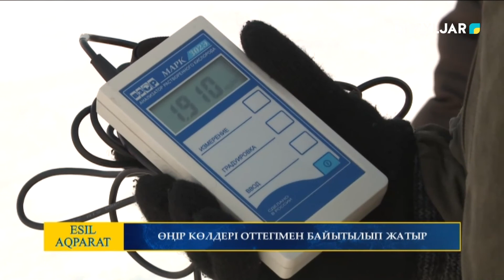Өңір көлдері оттегімен байытылып жатыр